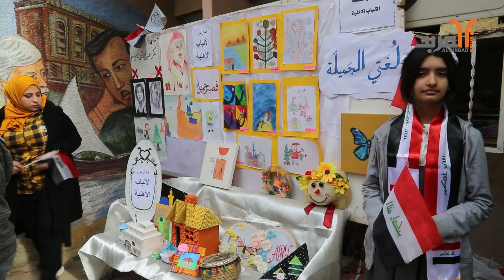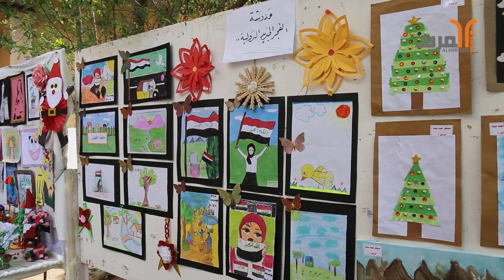المعرض السنوي الفني الشامل لتربية البصرة بمشاركة مدارسها الابتدائية